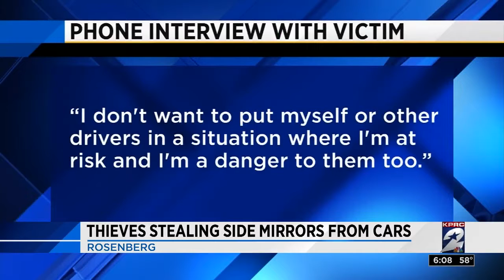Mirrors missing in Rosenberg, police issue warning to owners